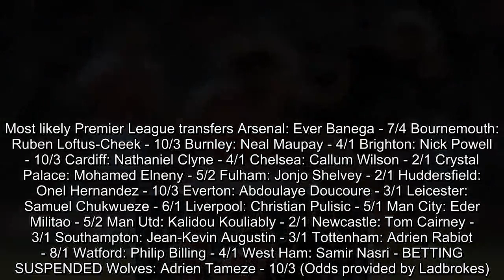Premier League transfer news: Every team’s most likely signing in January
Premier League teams are bracing themselves for a manic January transfer window with plenty of big moves set to shake up the top flight. Liverpool lead the pack but could still add quality to their ranks, while Manchester United will be tempted to invest following a terrible start to the season. Ole Gunnar Solskjaer may not get too much of a say over incomings and outgoings as an interim coach. However, if he continues to impress in the dugout, the Norwegian ace could be handed the chance to rebuild the club from the inside. Manchester City may consider boosting their ranks in a bid to claw their way back up the league, while Tottenham may be tempted to make their first signing of the 2018/19 season. Every Premier League team is expected to dip into the market for a signing or seven, but who will be the hottest targets available? Alex Apati of Ladbrokes said: "Plenty of sides at both ends of the table look set to add a wealth of talent to their ranks in the next few weeks as we prepare for a hectic January of wheeling and dealing." Express Sport has rounded up the most likely incoming signing for every Premier League team in January.Most likely Premier League transfers Arsenal: Ever Banega - 7/4 Bournemouth: Ruben Loftus-Cheek - 10/3 Burnley: Neal Maupay - 4/1 Brighton: Nick Powell - 10/3 Cardiff: Nathaniel Clyne - 4/1 Chelsea: Callum Wilson - 2/1 Crystal Palace: Mohamed Elneny - 5/2 Fulham: Jonjo Shelvey - 2/1 Huddersfield: Onel Hernandez - 10/3 Everton: Abdoulaye Doucoure - 3/1 Leicester: Samuel Chukwueze - 6/1 Liverpool: Christian Pulisic - 5/1 Man City: Eder Militao - 5/2 Man Utd: Kalidou Kouliably - 2/1 Newcastle: Tom Cairney - 3/1 Southampton: Jean-Kevin Augustin - 3/1 Tottenham: Adrien Rabiot - 8/1 Watford: Philip Billing - 4/1 West Ham: Samir Nasri - BETTING SUSPENDED Wolves: Adrien Tameze - 10/3 (Odds provided by Ladbrokes)